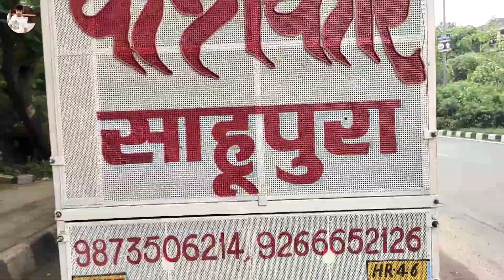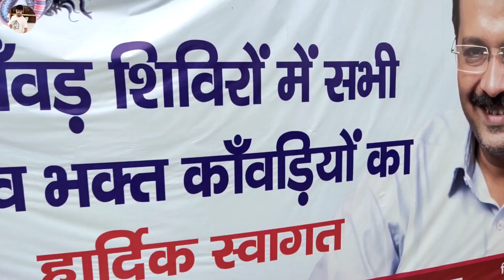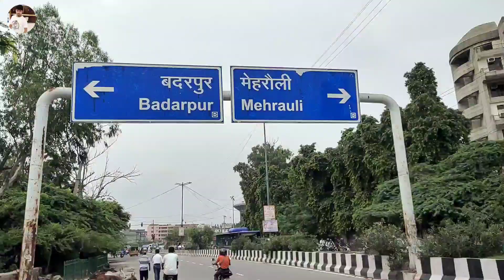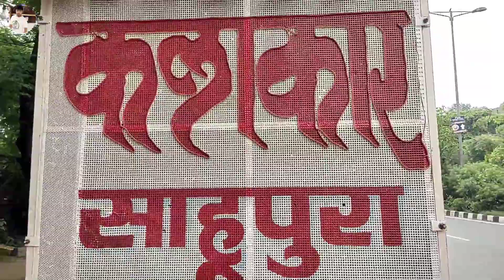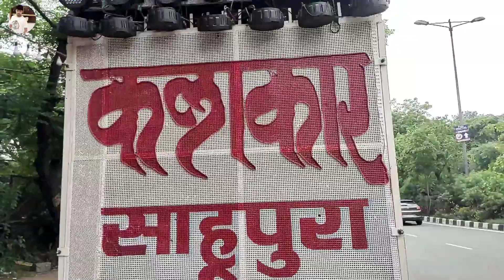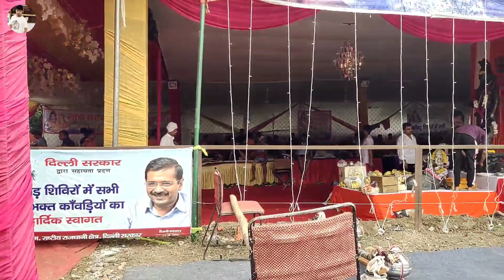Har Har Mahadev kavat Yatra In Delhi | Vlog #81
Apne bhai ko Facebook per follow kar lena